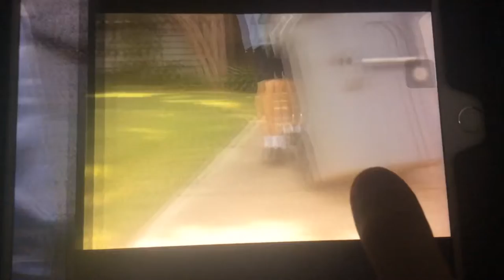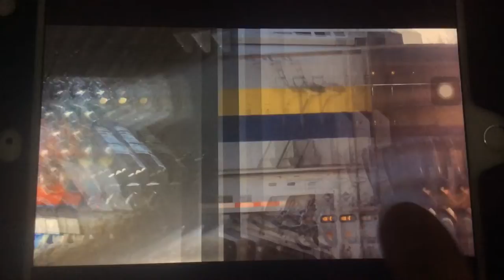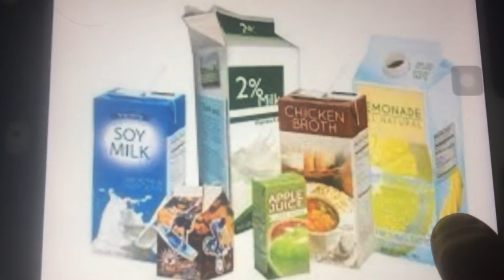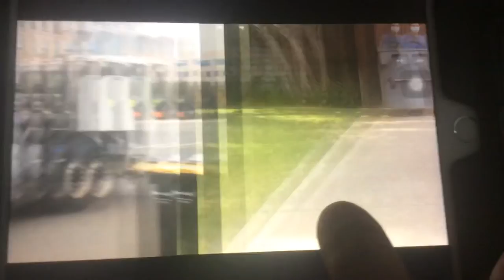721 song cover parody￼ ￼(childish Gambino￼ redbone parody)￼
This is a music video song cover parody which is actually a parody of childish Gambino Redbone￼ ￼￼and This is also a music video song cover parody of Childish Gambino￼ redbone to Honor￼ 721 One of our favorite￼ Garbage trucks in Sunnyvale￼

Lyrics￼

721

I wake up feeling like you won’t see￼ 721

I used to put Lightbulbs out But now the guy￼ won’t let me￼
It made me put away my recycling bin

721

You made a Split recycling bin￼

721

The guy doesn’t collect antifreeze￼

721

I’m wishing I can put Styrofoam out￼

If￼ 721 comes

Yeahhh

It only does recycling￼

Ohhhhh

If you put the Styrofoam out￼

Ohhhhh

You will get a tag￼, If you don’t put discarded items out￼, Your recycling bin will get picked up￼

Now take out recyclables

Glass Breaking

They will break when they fall in the truck￼, Gonna catch you recycling right￼￼

Glass breaking￼

Now￼ bring your recycling bin￼￼ out

721

you bring cardboard out but now it got a tag￼

My oil filters in a bag of batteries,

I try not to miss the recycling truck￼￼
If you’re recycling oh You can recycle motor oil￼ If you put it in a 1 gallon jug but don’t mix it with other liquids If you’re  recycling￼￼, we can recycle milk, soup and juice cartons ah

Glass breaking￼

They will break when they fall in the truck￼, Gonna catch you recycling right oh Now take out recyclables

Glass breaking￼

Glass breaking￼

Ooh now Take out recyclables￼

Glass breaking￼